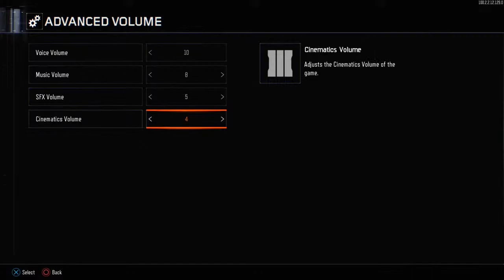Kevin and Frank play Call of Duty Black Ops 3! [Stream] (PS4) - Day 1 of On the Road to Combat Knife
TV-14-D-L-V

*Due to some extreme violence, parental discretion is advised*

Part 3 of me sucking at Black Ops 3

My Discord Tag: Kevinケビン⚡#8340